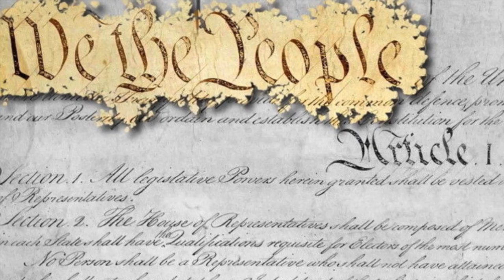David's First Freedom Film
CWTV TV2 student entry in the First Freedom Student Competition 2012.  In this video, a CWHS student examines the relevance of religious freedom.